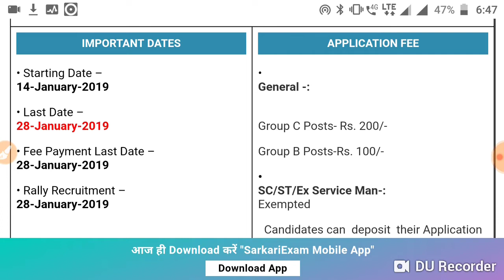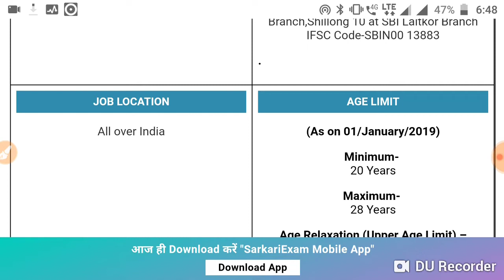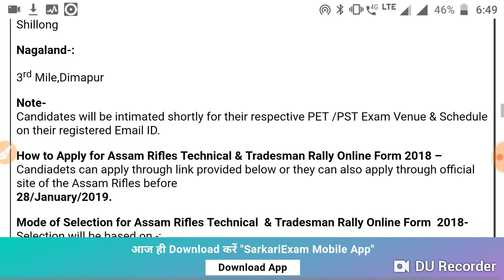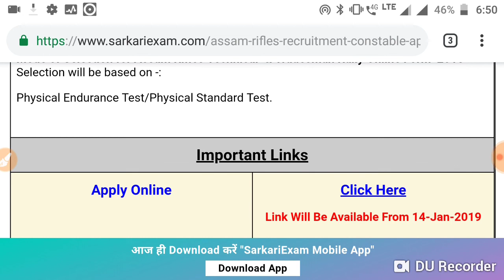Assam Rifles Recruitment 2018- 2019 | 749 Group C & D Post | All India Job | Online Form 2018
assam rifles,assam rifles recruitment 2019,assam rifles recruitment 2018-19